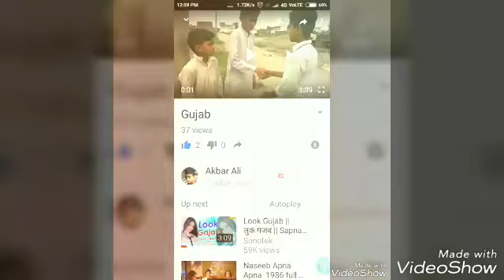dainasore jorasik would full movie in hindi